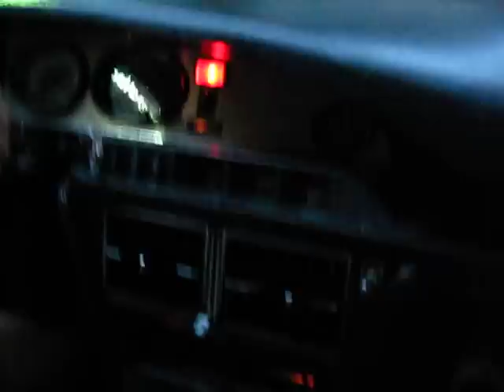◆CITROEN SM/シトロエンSM宇宙船に乗り込む！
◆CITROEN SM/シトロエンSM宇宙船に乗り込む！ SMはDSのボディ構造をベースとして、2ドアボディを架装し、当時シトロエンと提携関係にあったマセラティ製のV型6気筒DO HCエンジンを搭載した前輪駆動のスポーツ・モデルで,1970年に発売され、オイルショックやマセラティとの提携解消により、 1975年に生産終了しました。